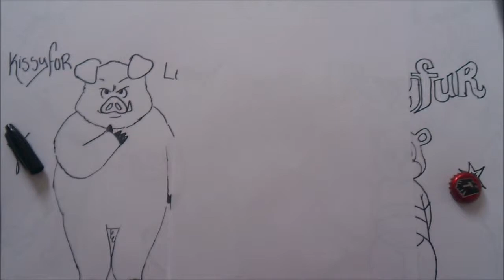KISSYFUR WILLY EL CHANCHITO Mira y Animate a Dibujar XDEIOS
UN CHANCHITO EDUCADO!